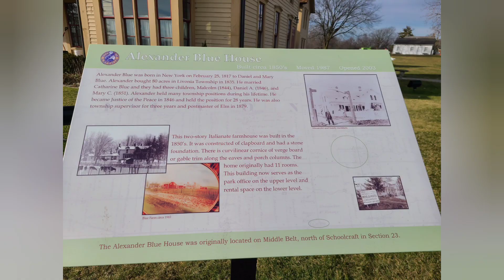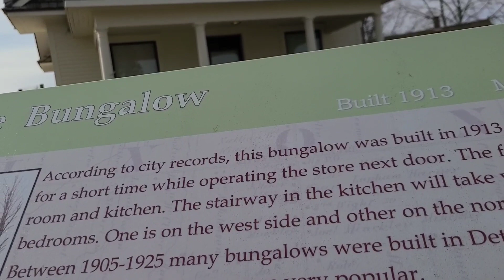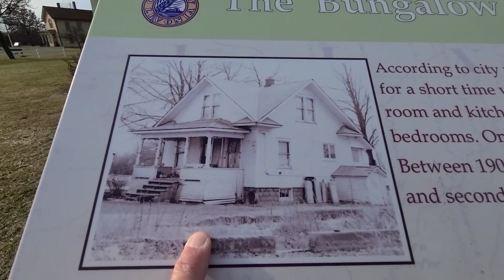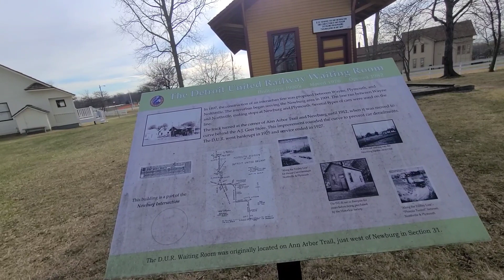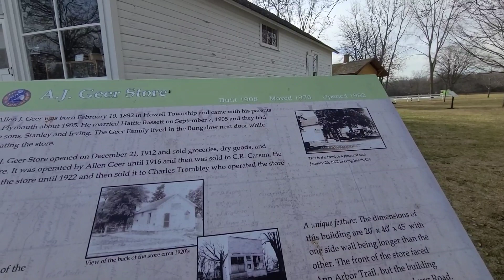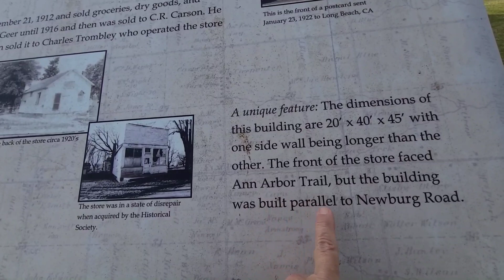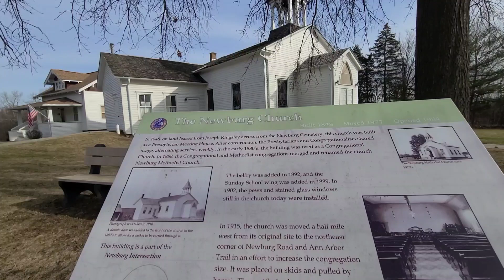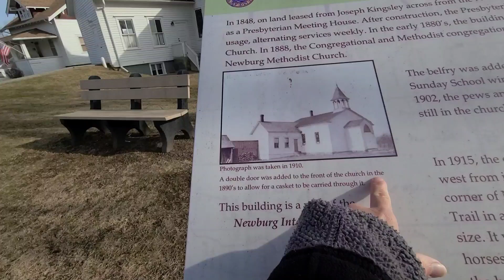Visit The Greenmead Historical Park in Livonia, Michigan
This Historical Park is truely one of a kind snd its right here in Livonia, Mi.